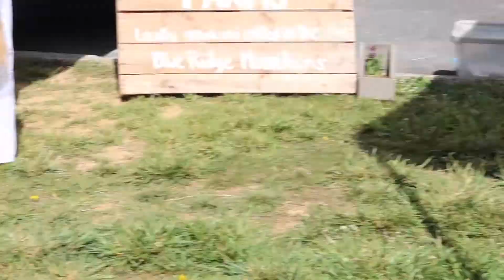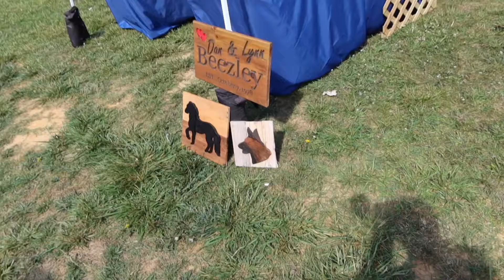Downtown Market | Blue Ridge Georgia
This is a quick video of the farmers market in downtown Blueridge Ga on Saturdays from 9am till 1pm.. this video was supposed to be longer and have more downtown shops in it but my camera did not record the audio properly.. I will be making another video with all of downtown in it soon..

Here is a list of the vendors:
Bee Smiley Farms
Beez Woodcraft
 Allowing Art Designs
Tinas Tie Dye
Birds of a Feather
Sugar Creek Nursery
Meadowood Farm
Barn Quilts